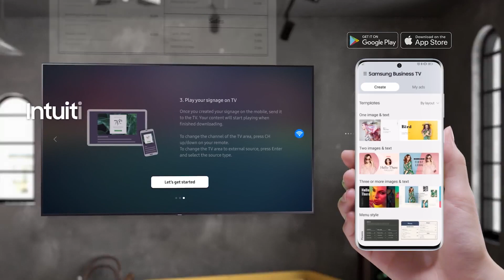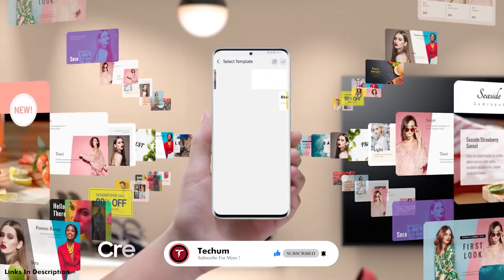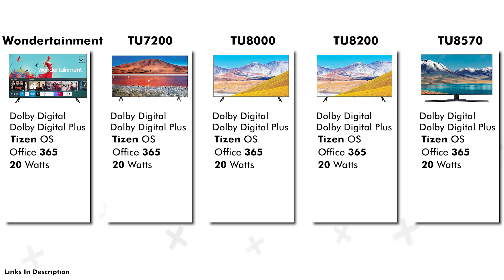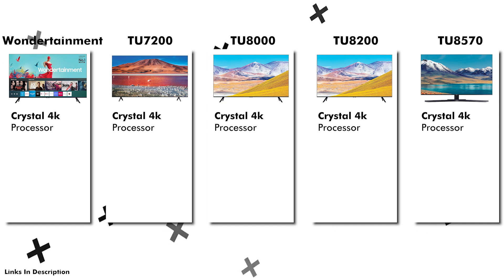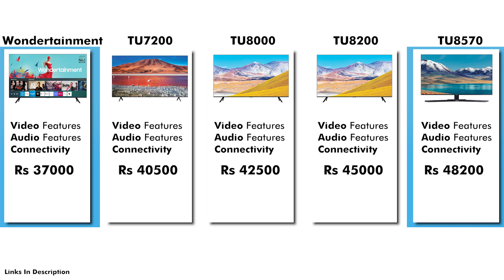Samsung 43 Inch 4K Smart TV 2021 | Uncomfortable Truth - Wondertainment-TU7200-TU8000-TU8200-TU8570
Best Samsung 43 Inch 4K Smart TV 2021 -- Which Samsung Smart TV should you buy from Wondertainment | TU7200 | TU8000 | TU8200 | TU8570. In this video you will see the detailed comparison between all latest SAMSUNG 43 INCH 4K SMART TV.

Best Links
✅ Samsung 43 Inch Wondertainment Series 4k TV (Amazon)
✅ Samsung 43 Inch TU7200 4k Smart LED TV (Amazon)
✅ Samsung 43 Inch TU8000 4k Smart LED TV (Amazon)
✅ Samsung 43 Inch TU8570 4k Smart LED TV (Amazon)

Top 32 Inch Smart LED TVs
✅ Samsung 32 inch Smart TV
✅ OnePlus 32 inch Smart TV
✅ Mi TV 4A Pro Smart TV 32 Inch
✅ VU Cinema TV
✅ VU 32 Inch TV

Top 43 Inch Smart LED TVs in Market
✅ Mi TV 4A PRO (43 Inches) Full HD Android LED TV
✅ VU Premium (43 Inches) Smart LED TV 43US (2020 Model)
✅ LG (43 inches) Smart LED TV 43UM7290PTF
✅ TCL (43 inches) 4K Smart LED TV 43P65US | Built-In Alexa
✅ Samsung (43 Inches) LED Smart TV UA43N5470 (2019 model)

Best Samsung 43 Inch 4k Smart TV
Resolution of 43 Inch 4k Samsung Wondertainment Series TV
Resolution of 43 Inch 4k Samsung TU7200
Resolution of 43 Inch 4k Samsung TU8000
Resolution of 43 Inch 4k Samsung TU8200
Resolution of 43 Inch 4k Samsung TU8570
Refresh Rate of 43 Inch 4k Samsung Wondertainment Series TV
Refresh Rate of 43 Inch 4k Samsung Tu7200
Refresh Rate of 43 Inch 4k Samsung TU8000
Refresh Rate of 43 Inch 4k Samsung TU8200
Refresh Rate of 43 Inch 4k Samsung TU8570
Video Features of 43 Inch 4k Samsung Wondertainment Series TV
Audio Features of 43 Inch 4k Samsung Wondertainment Series TV
Audio Features of 43 Inch 4k Samsung TU7200
Audio Features of 43 Inch 4k Samsung TU8000
Audio Features of 43 Inch 4k Samsung TU8200
Audio Features of 43 Inch 4k Samsung TU8570
Speakers of 43 Inch 4k Samsung Wondertainment Series TV
Speakers of 43 Inch 4k Samsung TU7200
Speakers of 43 Inch 4k Samsung TU8000
Speakers of 43 Inch 4k Samsung TU8200
Speakers of 43 Inch 4k Samsung TU8570
Price of 43 Inch 4k Samsung Wondertainment Series TV
Price of 43 Inch 4k Samsung TU7200
Price of 43 Inch 4k Samsung TU8000
Price of 43 Inch 4k Samsung TU8200
Price of 43 Inch 4k Samsung TU8570

Gear I Use :
✔️ Mic 🎙️: Boya BYM1 Mic
✔️ Laptop 💻: HP 14s cr1018TX
✔️ Keyboard ⌨️: Backlit Mechanical USB Keyboard (Gaming)
✔️ Camera 📷: CANON POWERSHOT G7 X Mark III
✔️ Wireless Headphone 🎧: OnePlus Wireless
✔️ Wireless Speakers 🔊: JBL Waterproof Bluetooth Speaker
✔️ Fitness Watch ⌚